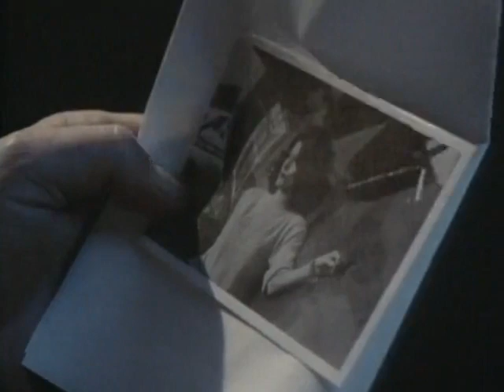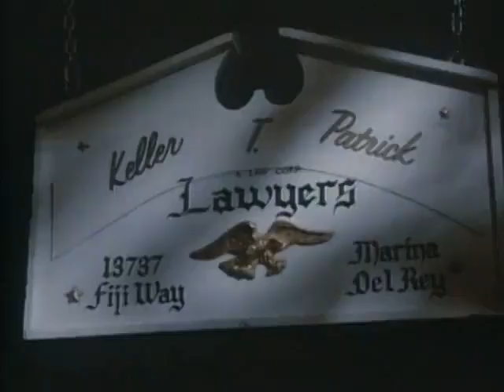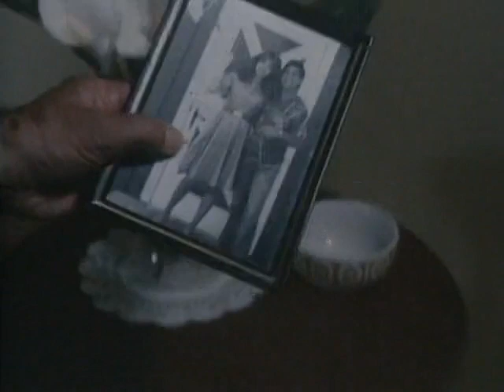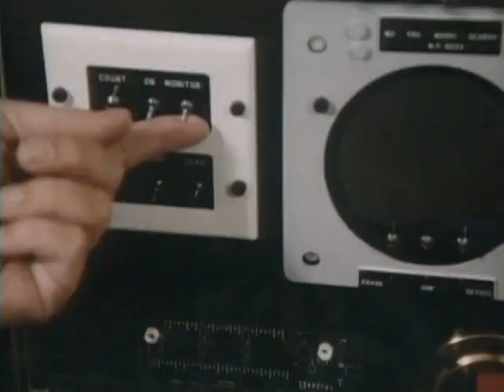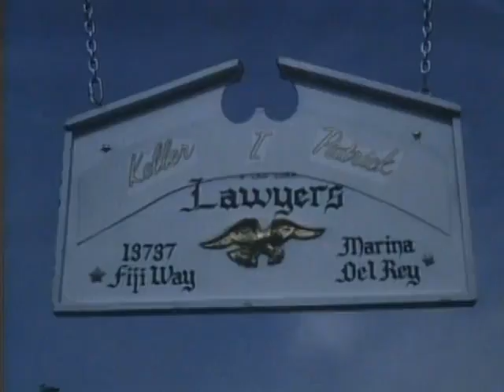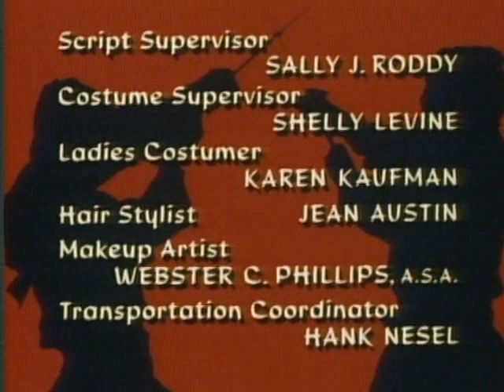Der Ninja Meister - Die blinde Augenzeugin (1984)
Der Ninja-Meister ist eine kurzlebige US-amerikanische Fernsehserie von Michael Sloan aus dem Jahr 1984 mit Lee Van Cleef in der Hauptrolle. 2. Die blinde Augenzeugin (Failure To Communicate) Staffel 1, Folge 2 (46 Min.) Max’ Vater Patrick Keller trinkt aus persönlichem Kummer zuviel, vernach- lässigt seine Anwaltskanzlei und lässt sich auf illegale Geschäfte ein. Zum Glück kommt sein Sohn in Begleitung des Meisters vorbei und hilft ihm. (Text: Premiere) Deutsche TV-PremiereMo 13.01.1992PRO 7 Original-TV-PremiereFr 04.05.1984NBC